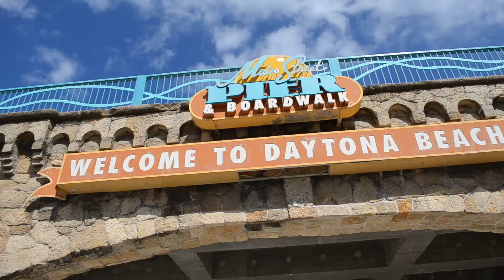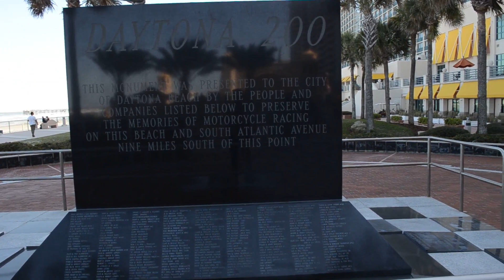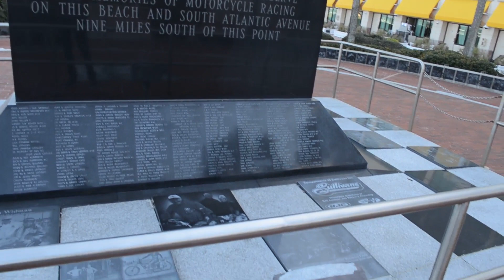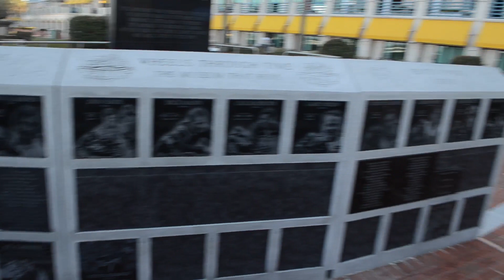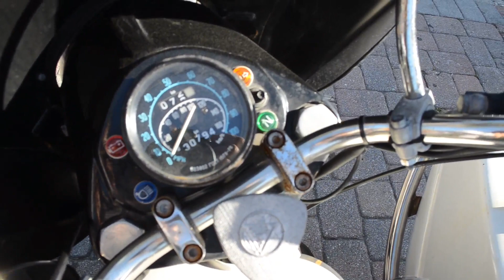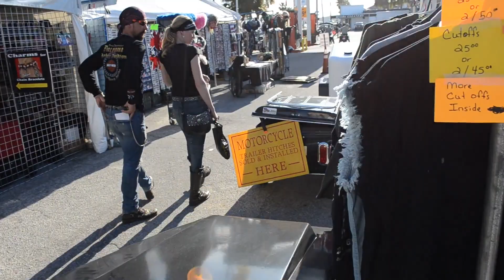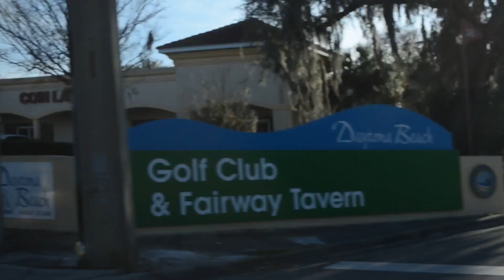УРАЛ В АМЕРИКЕ лучшие мотоциклы BIKE WEEK DAYTONA BEACH БАЙКЕРЫ В США ч.2